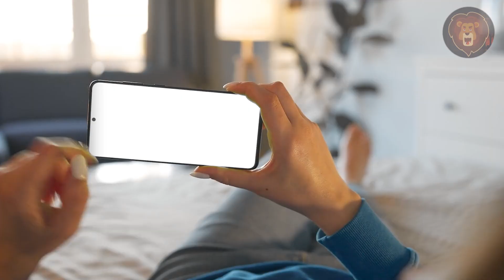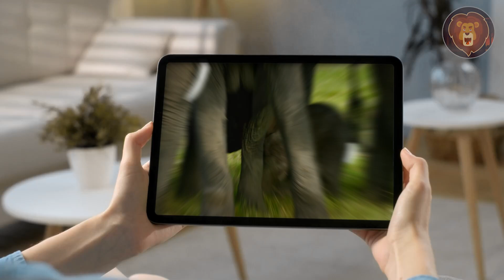Héroes Animales Que Ayudan Y Rescatan A Otros Animales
Los animales son increíbles y, aunque hayas oído hablar de animales que salvan a otros e incluso de humanos que rescatan animales, ¿has visto a animales salvando animales? Por increíble que parezca, en este video verás a un león salvando a un ñu de las hienas y a un cerdito que hizo un rescate al estilo socorrista a una cabra. Mira estos y otros videos sobre héroes animales que ayudan y rescatan a otros animales.